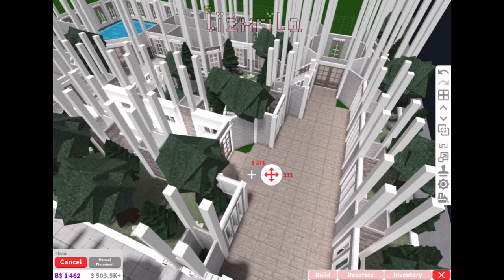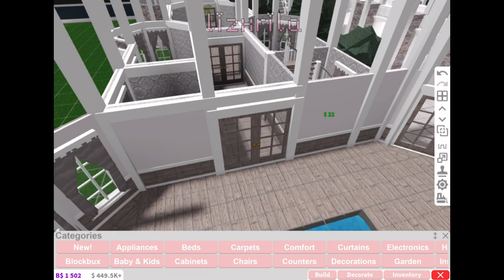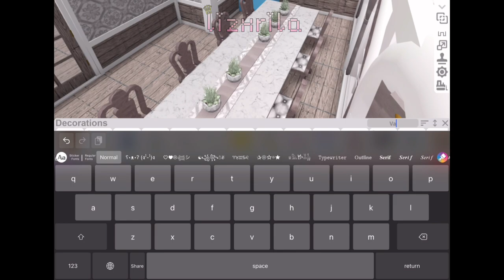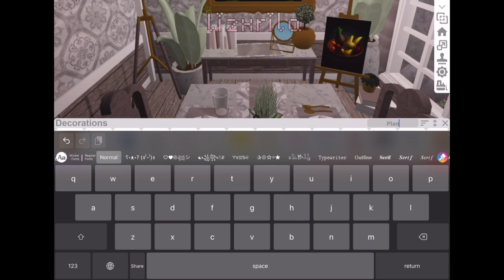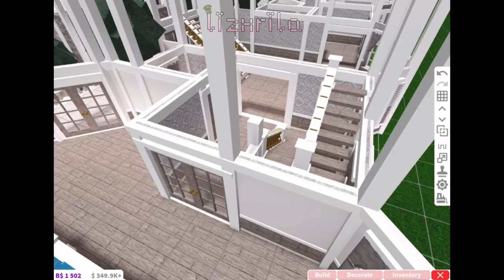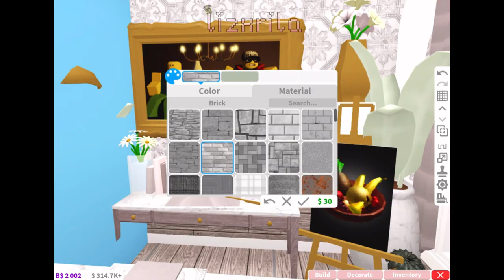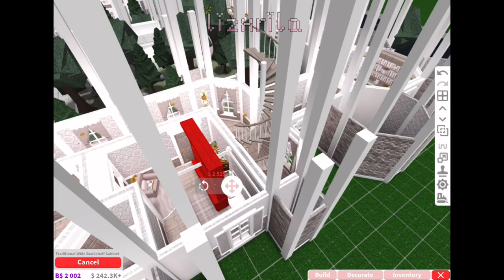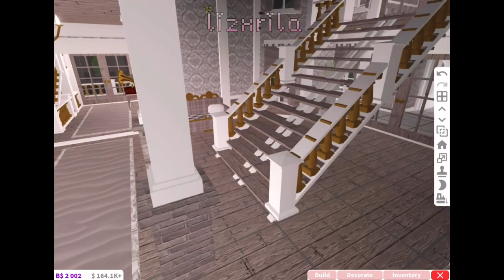Aesthetic Oyster Palace! (NO LARGE PLOT!!) [Part 2/4] || 618k so far || Bloxburg || lizxrila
hai lizxrilians! welcome back or welcome if you’re new here! in today’s video we will begin working on the interior of the aesthetic oyster palace! hope u guys enjoy the vid! build info is below:

- 𝖇𝖚𝖎𝖑𝖉 𝖎𝖓𝖋𝖔 -

𝐠𝐚𝐦𝐞𝐩𝐚𝐬𝐬𝐞𝐬 𝐮𝐬𝐞𝐝: advanced placement, multiple floors, basements
𝐯𝐚𝐥𝐮𝐞 (so far!): $618,176
𝐩𝐥𝐨𝐭 𝐝𝐚𝐭𝐚 𝐬𝐢𝐳𝐞: 38.5%

𝐫𝐨𝐨𝐦𝐬:
-- bedrooms: n/a
-- bathrooms: n/a

~* 𝐭𝐢𝐦𝐞𝐬𝐭𝐚𝐦𝐩𝐬 *~
00:00 intro
00:16 speedbuild

𝐜𝐫𝐞𝐝𝐬: me :)

: : * 𝖒𝖎𝖓𝖎 𝖖 𝖆𝖓𝖉 𝖆 * : :

𝙦: 𝐜𝐚𝐧 𝐢 𝐚𝐝𝐝 𝐮?
𝙖: i luv all of my lizxrilians! sadly i can’t due to the friend limit, and just to be fair to others!

𝙦: 𝐜𝐚𝐧 𝐢 𝐜𝐨𝐩𝐲 𝐭𝐡𝐢𝐬 𝐡𝐨𝐮𝐬𝐞?
𝙖: ofc! there is a resaon why i make these houses, it’s so that everyone can have a nice home to live in! but if you want to rebuild this for a video, please make sure to give credits!

𝙦: 𝐜𝐚𝐧 𝐮 𝐝𝛐𝐧𝐚𝘁𝐞?
𝙖: i cannot, just to be fair to others. sorry! i usually like to save up for my speedbuilds :)

𝙦: 𝐜𝐚𝐧 𝐢 𝐣𝛐𝐢𝐧 𝐮 𝐢𝐧 𝐚 𝐠𝐚𝐦𝐞?
𝙖: feel free to come say hi! just make sure u are following me since i only have joins on for followers and friends!

𝙦: 𝐜𝐚𝐧 𝐮 𝐛𝐮𝐢𝗹𝐝 𝐦𝐞 𝐚 𝐡𝛐𝐮𝐬𝐞?
𝙖: again, i can’t just to be fair to others. :)

𝙦: 𝐡𝛐𝐰 𝛐𝐟𝐭𝐞𝐧 𝐝𝛐 𝐮 𝐩𝛐𝐬𝐭?
𝙖: WHENEVER I WANT DONT PRESSURE ME

✰ You! Yes, you! Would you like to be featured in a tour for a speedbuild? Let me know by commenting on this video if u want to so when i make a new speedbuild, ill allow u to join my game! ill be accepting anyone who asks ;) ✰

💫 𝖘𝖔𝖈𝖎𝖆𝖑𝖘 ↴
꒰ 🛸 ꒱ tt: lizxrila
꒰ 🎮 ꒱ rblx: Lizxrila
꒰ 🌃 ꒱ snap: lizxrila

𝗕𝗹𝗼𝘅𝗯𝘂𝗿𝗴 𝗡𝗲𝗶𝗴𝗵𝗯𝗼𝗿𝗵𝗼𝗼𝗱 𝗖𝗼𝗱𝗲: Lizxrila

: : { 𝖙𝖆𝖌𝖘 } : : bloxburg, bloxburg speedbuild, bloxburg aesthetic castle, aesthetic castle speedbuild bloxburg, blush castle bloxburg, bloxburg castle, bloxburg castle no large plot, welcome to bloxburg, lizxrila